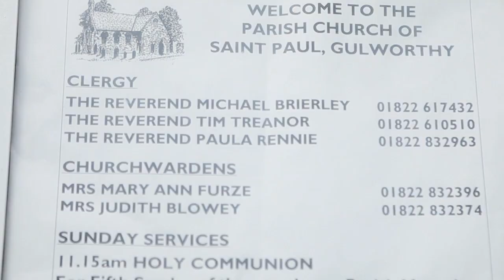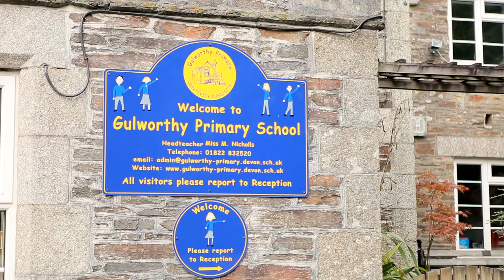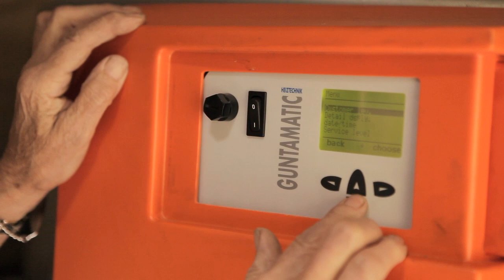Biomass boiler for a church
How a biomass pellet boiler was installed at St Paul's Church in Gulworthy Cross, Devon, and helped to keep the congregation warm. This film was made as part of PlanLoCaL, a project from the Centre for Sustainable Energy (CSE), that helps communities influence local planning policy and contribute to a low-carbon and renewable energy future